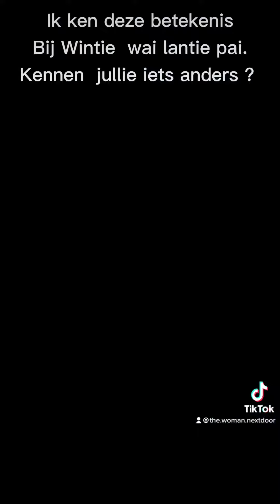Ik ken deze betekenis bij : Wintie wai lantie pai... kennen jullie een andere betekenis?